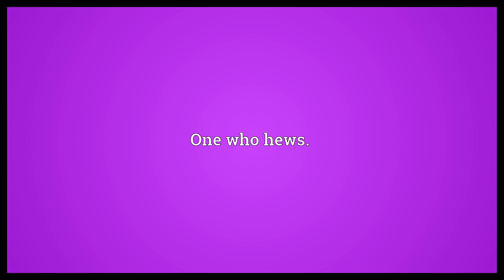Hewer Meaning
Video shows what hewer means. One who hews..  Hewer Meaning. How to pronounce, definition audio dictionary. How to say hewer. Powered by MaryTTS, Wiktionary